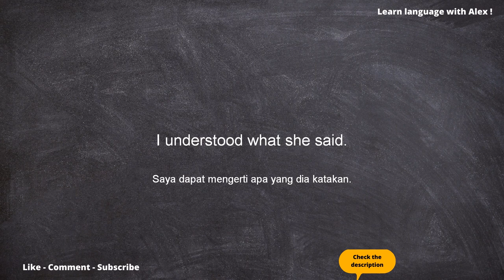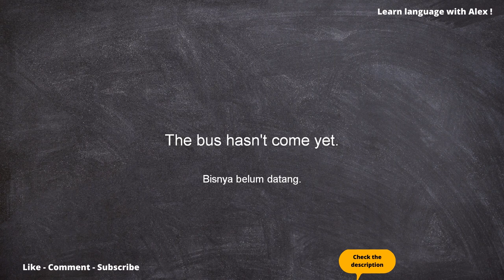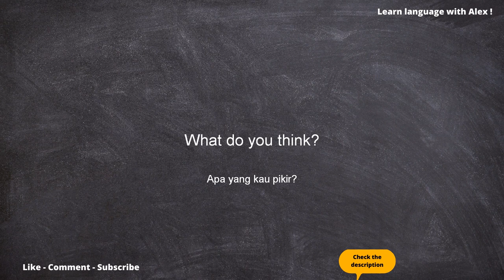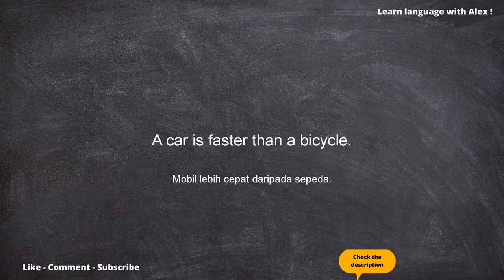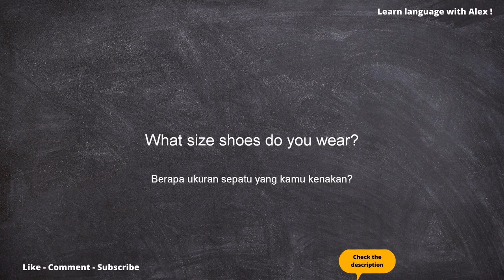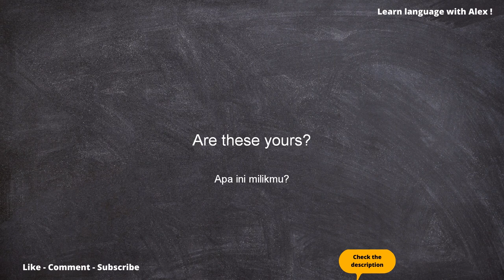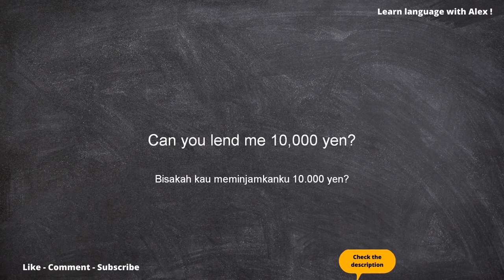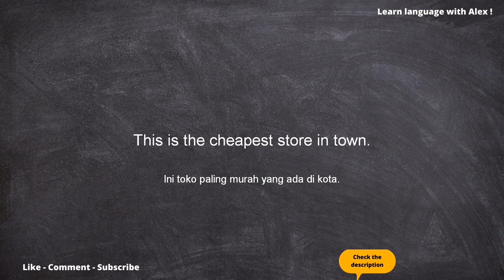1000 frasa bahasa Inggris untuk didengarkan - Belajar bahasa Inggris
1000 frasa bahasa Inggris untuk didengarkan
Pelatihan mendengarkan Bahasa Inggris Lisan yang efisien
Belajar bahasa Inggris dengan 1000 ekspresi yang berguna, cukup dengarkan dan ulangi.